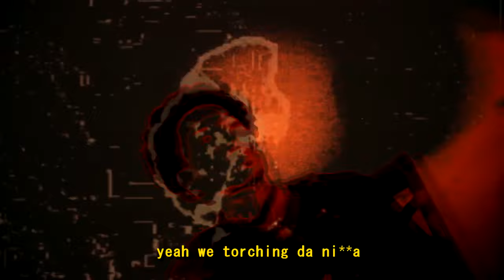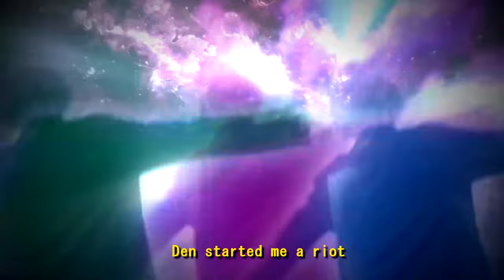Laneo Cinco & LUNCHBOX - Riot (prod. omgzanoza & whitepunk) [OFFICIAL LYRIC VIDEO]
LANEO CINCO & LUNCHBOX - RIOT [Official Lyric Video]